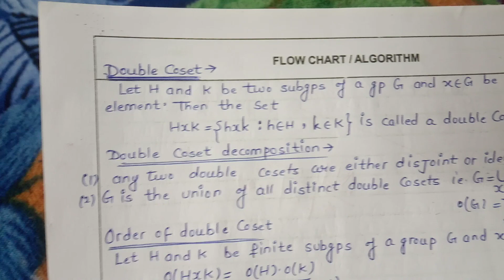unit 2 sylow 3 rd thm...abstract algebra